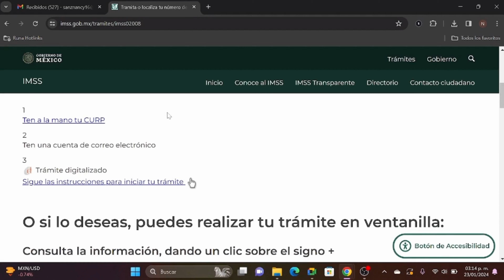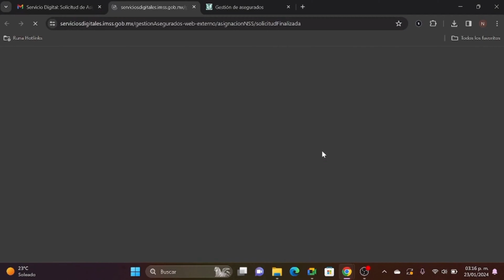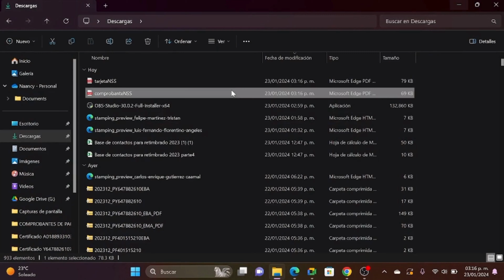TIP: Consultar Número de Seguridad Social | Runahr.com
¿Necesitas consultar tu Número de Seguridad Social (NSS) y no sabes cómo hacerlo? En este video te explicamos el proceso paso a paso para que lo obtengas de forma rápida y sencilla.

¿Quieres conocer más sobre el Número de Seguridad Social (NSS) y cómo obtenerlo?

Runa HR es la principal plataforma de nómina automatizada que sirve a pequeñas y medianas empresas en México y está alojada en la nube.